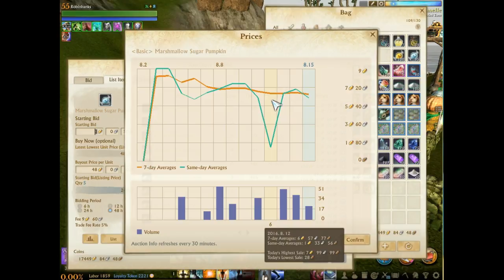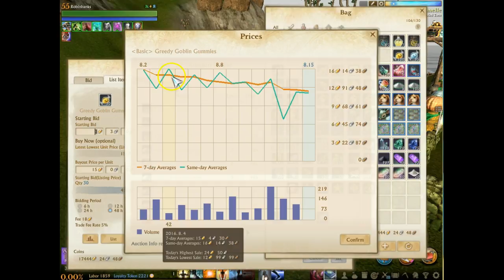Archeage SELL mysterious garden powder now + candies! MMO